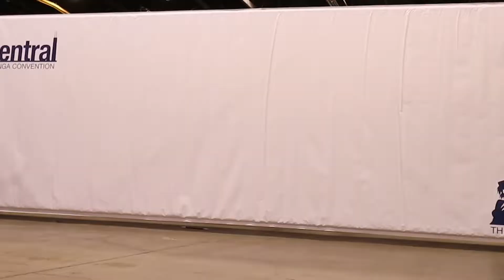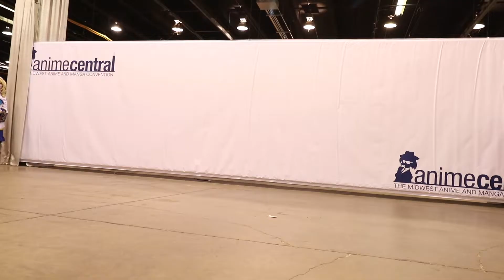Genshin Impact Cosplay Meetup Anime Central 2022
Anime Central 2022 Genshin Impact Cosplay meetup. Decided to make a separate vid for all the Genshin Meetup footage from ACEN this year, let me know if you see yourself!